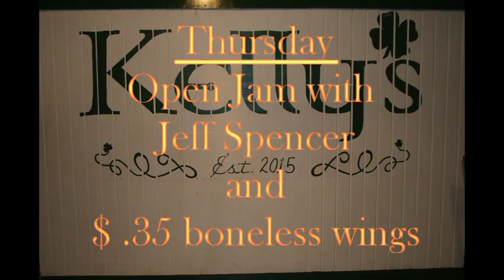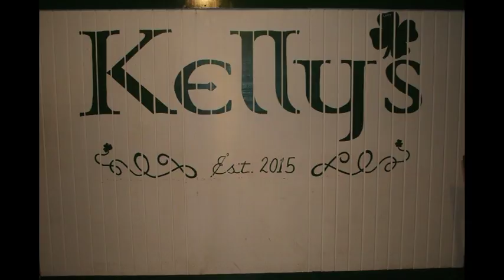Yards After Contact - 9/28/16, Part 2 of 5